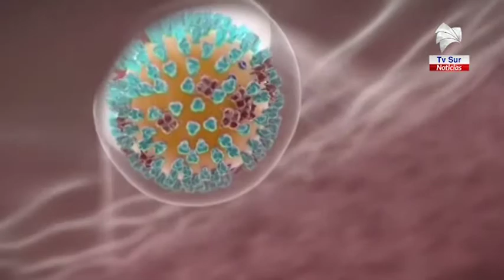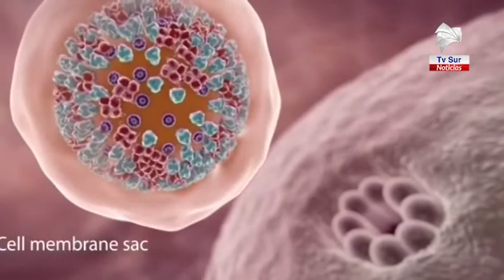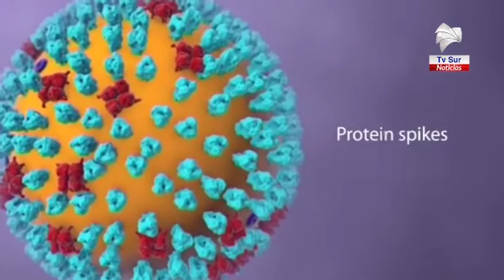Pueden darse cambios en las fases de apertura por el aumento de casos de Covid 19